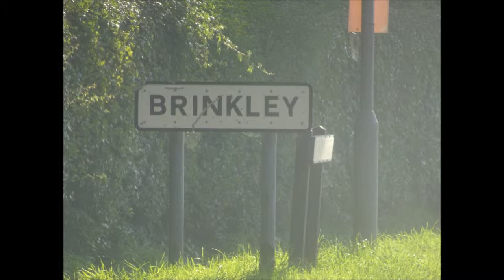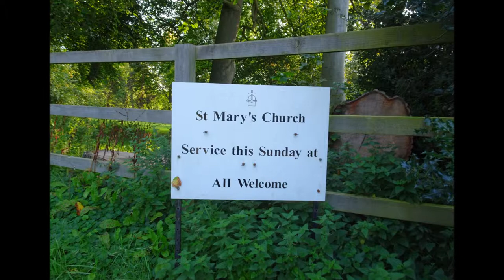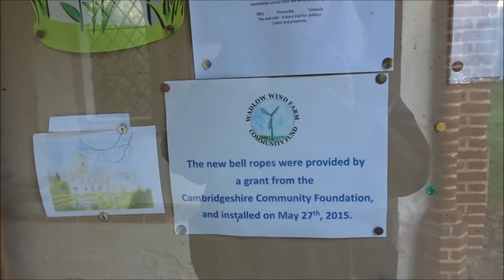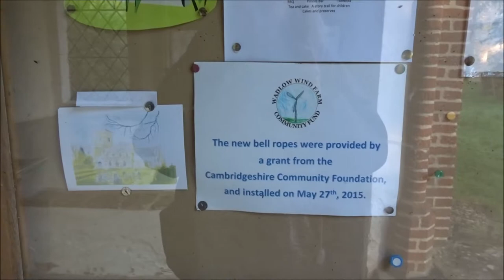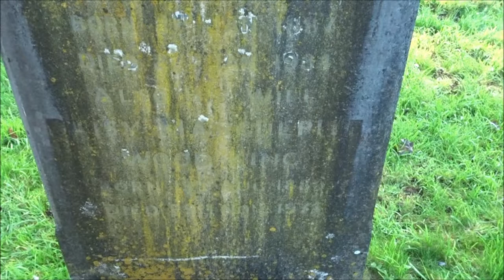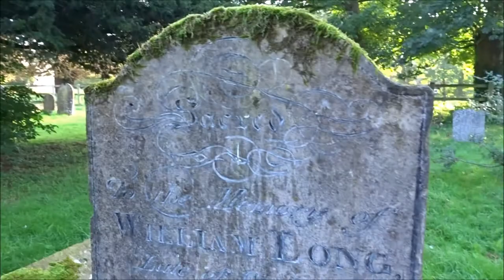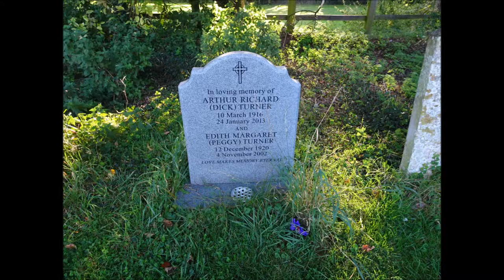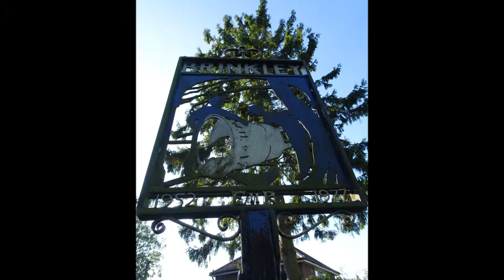Brinkley St Mary, Brinkley, Cambridgeshire,September 24th 2017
One day I will definitely find the grave site of my x2 Great Grandparents who are buried here--Mason Brooks and his wife Eleanor Oak--Mason was from Exning near Newmarket and Eleanor was from Burrough Green but they moved here when my Great Grandmother was a small child Mary Ann Oak Brooks 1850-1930 who married Louis Joseph Edward Steib in 1875 at St Mary's of Bury St Edmunds---details to be found on another . Her sister Eleanor Mary Brooks is buried here and has a visible grave--which she shares with her husband Thomas Turner Eleanor was dress-maker to Queen Mary or Alexandria--I have all the information on the family tree Unfortunately the church was closed during this visit.